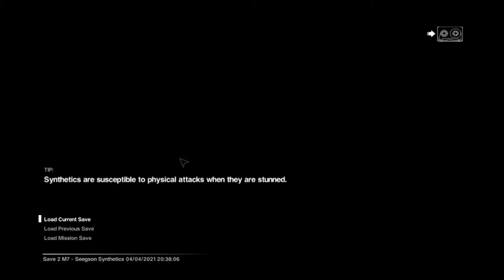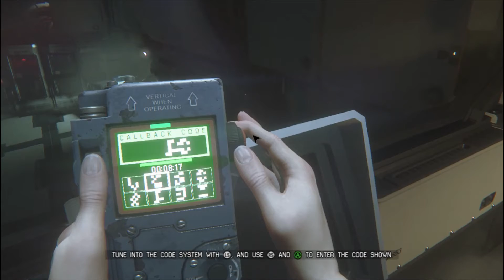ALIEN ISOLATION#7 OUT OF THE FIRE AND INTO THE FRYING PAN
Welcome to alien isolation. this a game that involves a character called Amanda Ripley (she is Ellen Ripleys daughter if you must know.) surviving from a bunch of terrifying things such as xenomorphs and android robots. there will also be many objectives in this game and lots of weird objects as well. apparently there are people in this game so I won't be alone in this even thought its supposed to be called alien isolation.